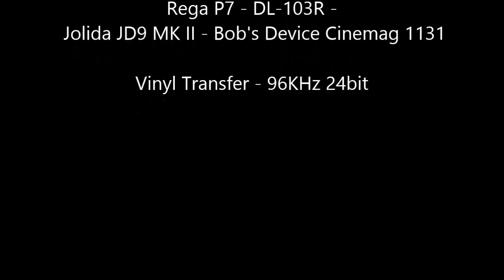Mel Carter - "The Richest Man Alive" - Original Stereo LP - HQ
Vinyl Music Archive - Original Pressing - 1965